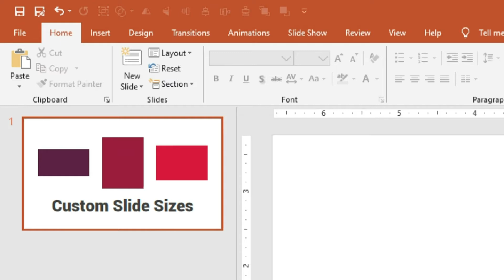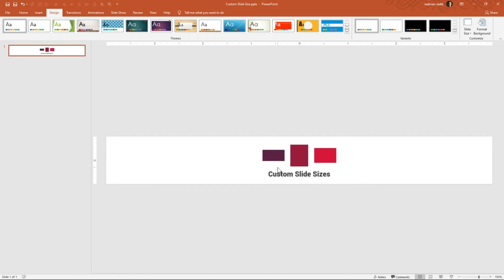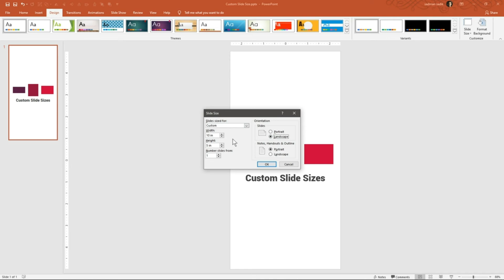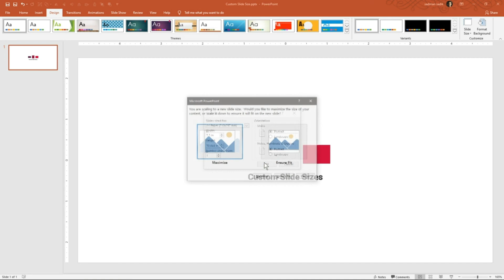MS power point basic to beginner's guide part-03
আমাদের চেনেলের সাথে থাকুন কারণ আমাদের 50+ শিক্ষক এর ক্লাস আপলোড দেওয়া হবে। পর্যাক্রমে বিভিন্ন ধরনের কোর্স  শিখতে পারবেন একদম ফ্রিতে।

ধন্যবাদ আমাদের পাশে থাকার জন্য।
power point
powerpoint tutorial
ms office
microsoft office
microsoft office tutorial
using powerpoint
how to use powerpoint
make presentations